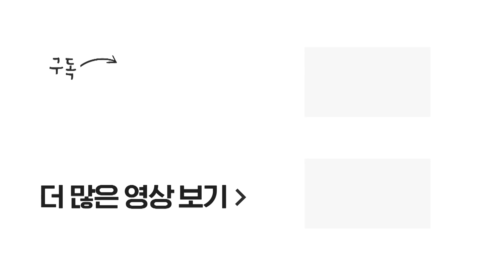오감 만족시킬 ASMR 끝판왕 콘텐츠를 들고 왔습니다/비디오머그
미국 뉴욕에서 자율감각 쾌락반응(ASMR) 몰입형 극장 '위스퍼로지'가 큰 인기를 얻고 있습니다. 공연 기획자는 해당 쇼를 다양한 소품을 활용해 ASMR을 현실에서 직접 체험할 수 있는 '몰입형 감각탐험'이라고 설명했습니다. 90분간 진행되는 '위스퍼로지'의 경험은 75$~150$이며, 오는 19일까지 예정된 모든 공연이 매진됐습니다.